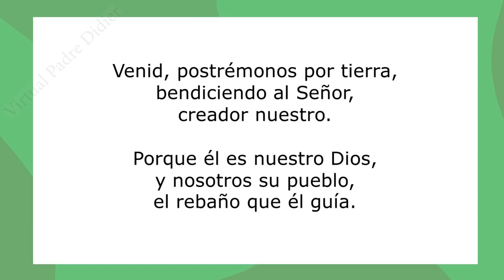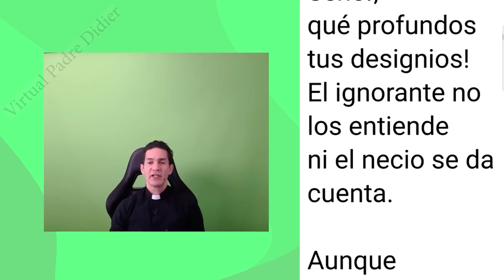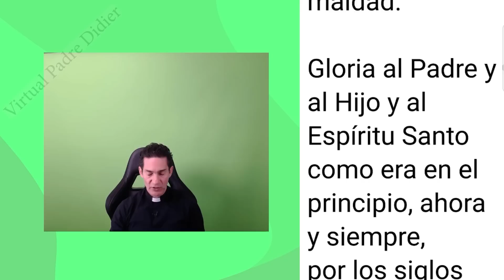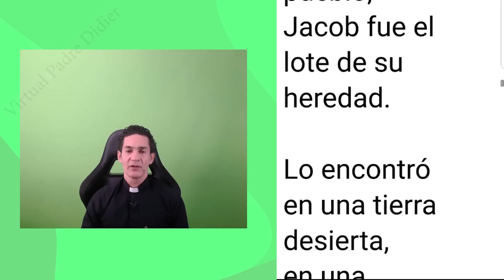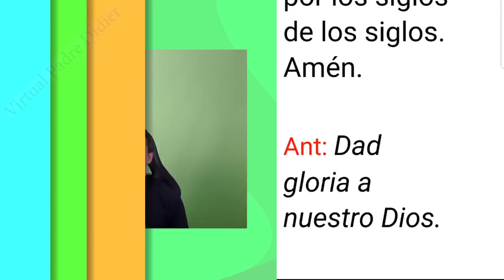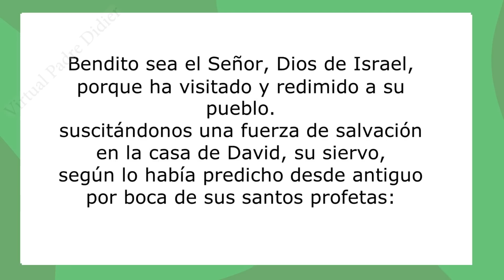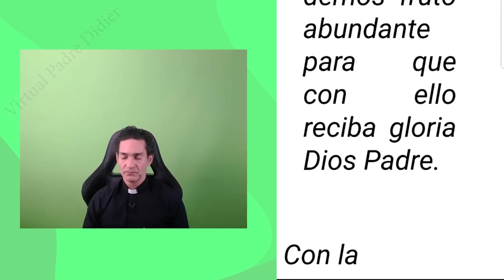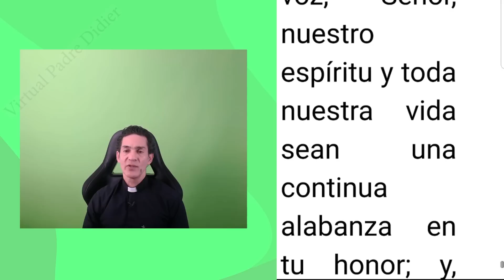Laudes de hoy Sábado 12 Agosto 2023. Oración de la mañana. Padre Didier